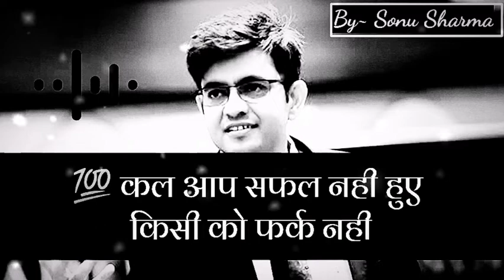समय है! बदल जाओ खुद से। बदल गए तो अच्छा लगेगा,समय ने बदला बहुत तकलीफ होगी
don't spread hate for others through the content.

Keep Supporting 💪
Keep Loving ❤️
Keep Sharing ⤴️